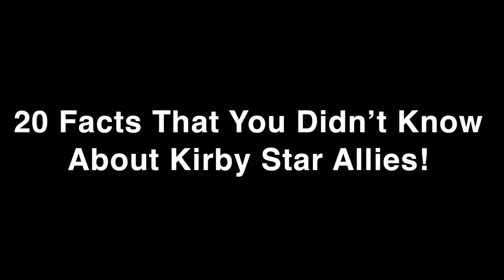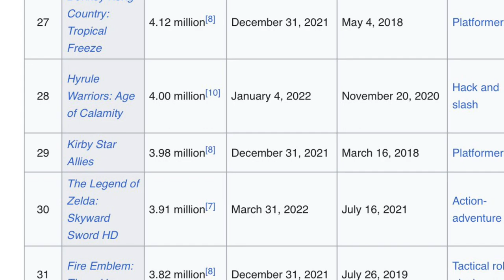20 Facts for Kirby Star Allies 5th Anniversary!